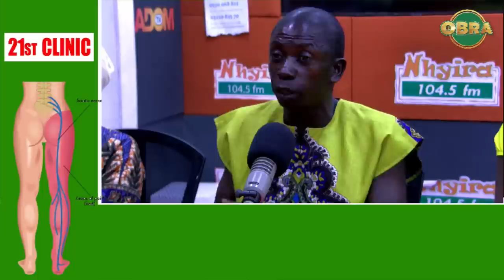"He has sworn never to support is children ever again!" - Ex-fiancée complains. NhyiraObra 28-4-22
"He has sworn never to support is children ever again!" - Ex-fiancée complains